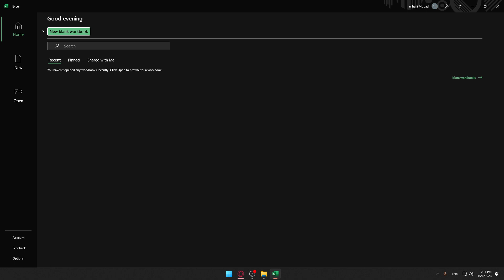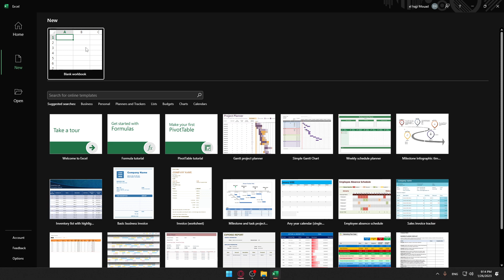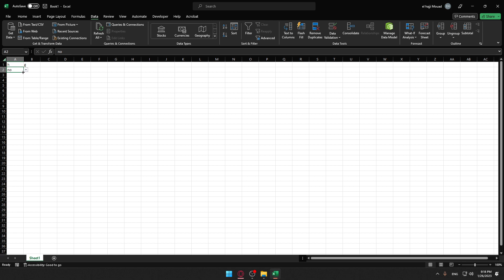How To Add Yes No Drop Down Excel Tutorial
Today we talk about add yes no drop down,data validation,drop down,dropdown in excel